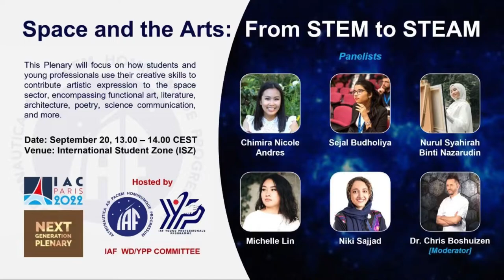IAC2022 Next Gen Plenary Space & The Arts: From STEM to STEAM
This panel features an amazing lineup of global talent Chimira Andres, Sejal Budholiya, Michelle (Shu-Yu) Lin, Nurul Syahirah Binti Nazarudin and Niki Sajjad, moderated by the wonderful Chris Boshuizen to explore the space frontier through ARTS!

THE NEXT GEN PLENARY (NGP)

The NextGen Plenary (NGP) gives students and young professionals from around the world the opportunity to showcase their work and projects in front of the international space community. The plenary is moderated in a format similar to a talk show, interweaving clips from the panellists with questions and comments from the moderator, other panellists, and the audience. The video clips will be used to enhance the audience’s understanding of the ideas of the plenary participants.

SPACE & THE ARTS: FROM STEM TO STEAM

This topic aims to highlight the different artistic and creative endeavours happening in the space sector. In popular culture, we are seeing artists like Sian Proctor and astronaut Nicole Stott using creative means to share their experiences in space with the broader public. In this new space age, with space becoming accessible to more people, the lines between science and artistic expression will continue to blur.